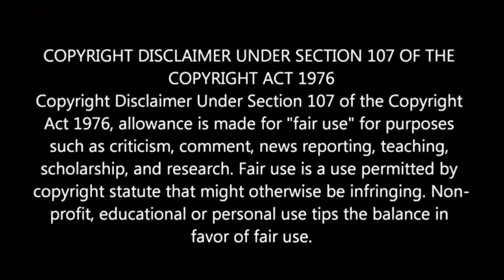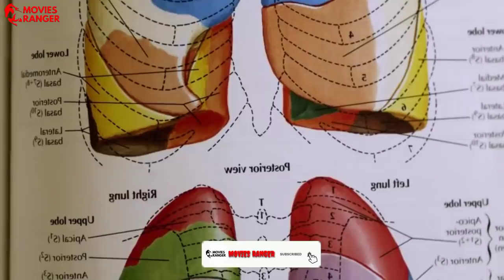Excision (2013) Ending Explained in Hindi | Movies Ranger Hindi